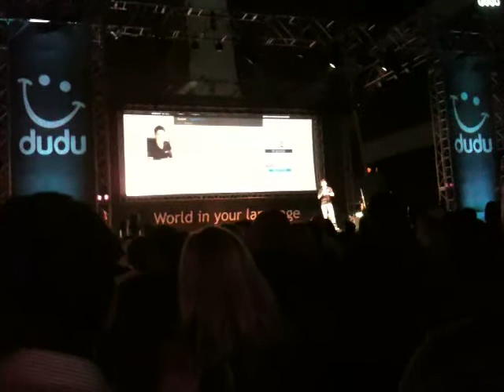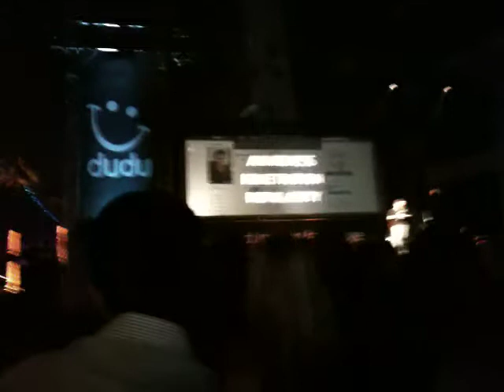часть 3. Презентация DUDU. О сайте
Презентация godudu.com в Объединенных Арабских Эмиратах. (Дубай) в Burj Al Arab